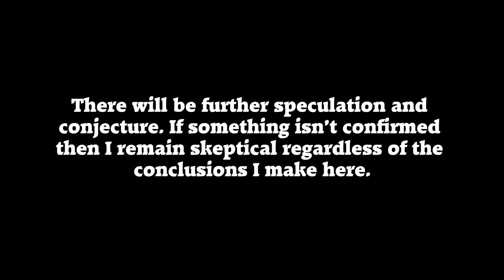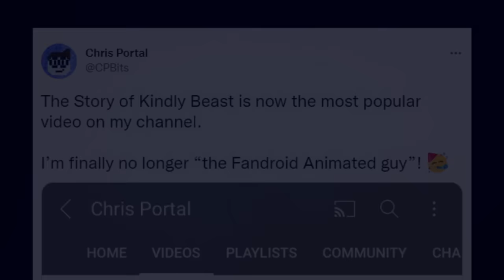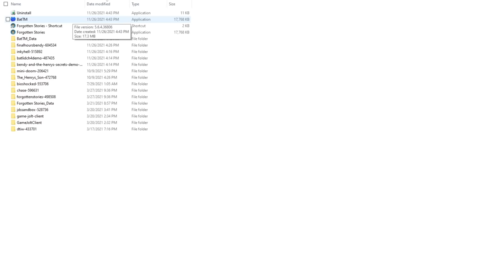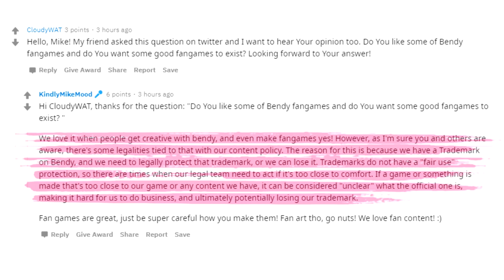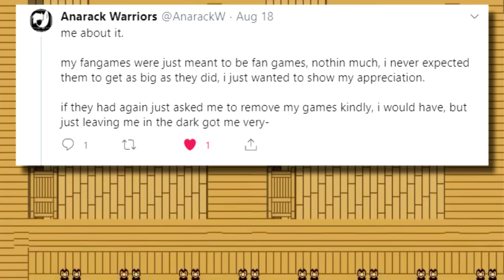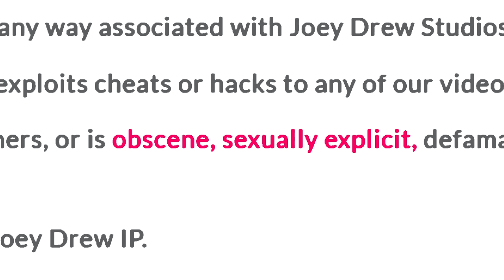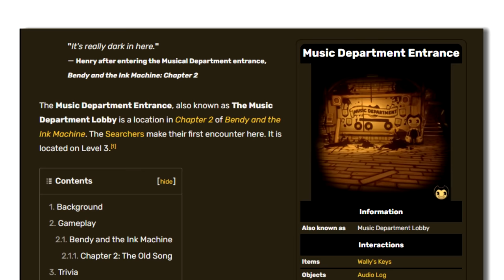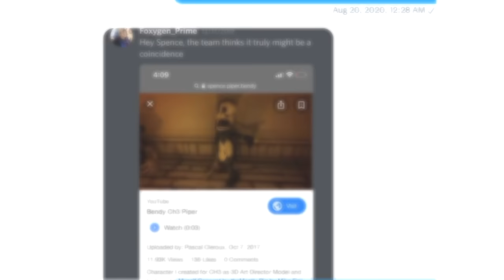The Bendy Controversy, Revisited | The Story of Joey Drew Studios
Nearly 2 years later and about 9 months late: I've finally compiled everything I've been able to find investigating Joey Drew Studios/Kindly Beast.

00:00 Intro
2:43 Clarifications/Disclaimers
4:19 The Responses: Fan-Made Content
5:00 Fan Games
16:54 Theft
22:53 Fan Art Contest Winners
38:02 Content Creators
43:03 Public Kindly Beast Employee Responses
48:49 The 4th Firings
57:36 The Responses: Other
58:48 GameCrushed
1:11:00 The Gamergate Thing
1:19:38 Mike Mood: Other
1:20:55 BadMojo
1:28:46 Facebook Flexing
1:29:18 Writing Woes
1:40:45 Dreams Come to Life
1:49:13 Skip
1:53:21 Joey Gay
1:56:34 BioShock and the Parasite
2:15:24 theMeat of the Story
2:22:53 The Kindly Beast Interviews Introduction
2:25:06 Employee #1
2:55:51 Employee #2
3:20:17 Conclusion: Intro
3:20:54 Showdown Bandit: A Eulogy
3:23:07 Bendy's Legacy
3:30:06 What do you do now?
3:33:56 Promoting Positivity
3:39:02 One Remains